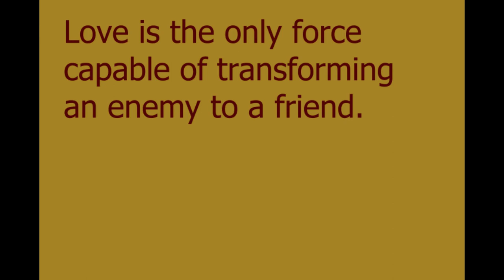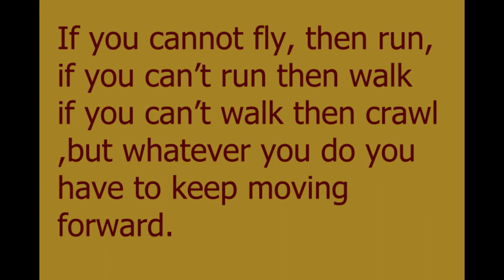Most Powerful Martin Luther King Jr. Quotes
Global Toddler TV
GLOBAL TODDLER TV
Global Toddler TV
There are many iconic Martin Luther King speeches, as MLK was one of the most powerful public speakers in history. He was also one of the most famous American civil rights activists, so Martin Luther King Jr. quotes on equality, leadership, education, courage and more impacted the world.